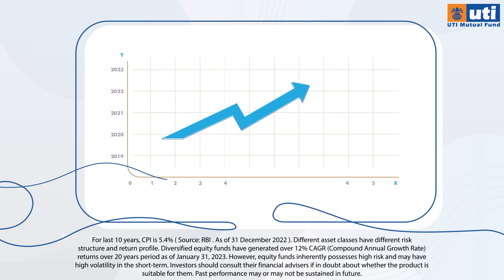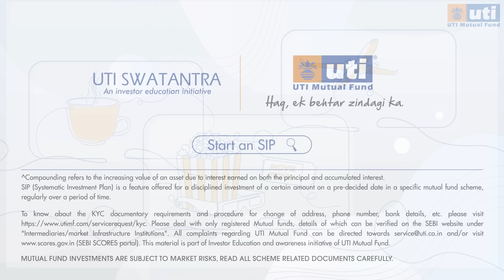How to Fight Inflation with SIP | Mutual Funds | Inflation Beating Investments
Think your savings will be able to keep up with rising prices aka inflation? Think again!

Inflation will affect prices of everyday items as well as big-ticket spends. While traditional investment options like savings accounts & fixed deposits may not help you grow wealth at the rate of inflation or faster, equity mutual funds have the potential. Invest systematically and regularly in mutual funds through a Systematic Investment Plan (SIP) and allow your savings to grow with the power of compounding. Start an SIP today!

More benefits of investing through an SIP:
✔️ Easy & convenient
✔️ Smaller investment amounts
✔️ Options to pause, top-up and more!
Calculate how much you need to invest every month to achieve your financial goals:SIP Calculator ►